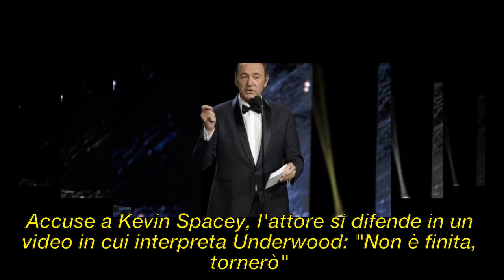Kevin Spacey, sarà accusato di aggressione sessuale